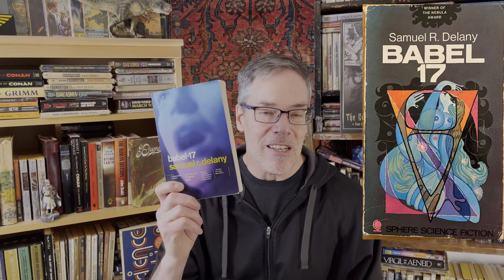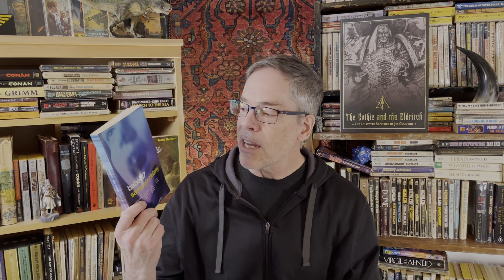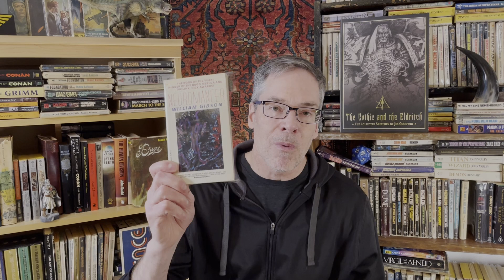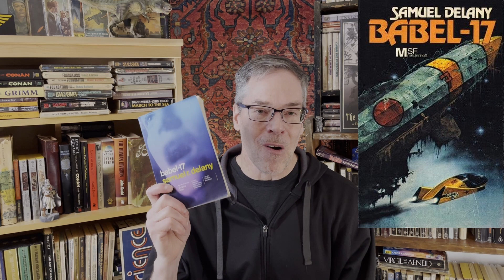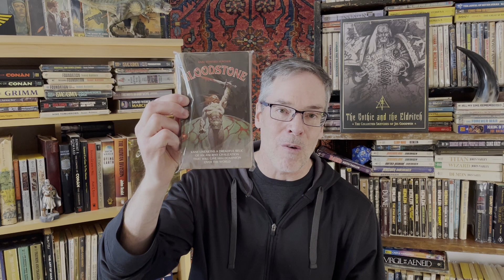Babel-17, GENIUS or just CRAZY ???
CORRECTIONS: Sigh...[SAPIR-WHORF HYPOTHESIS first proposed in 1929 NOT 1960s]. At the end of the video I'm referring to DELANY not Zelazny. that's what I get for shooting videos late at night!

A review of Samuel R. Delany's, Nebula Award winning Science Fiction novel, 'Babel-17'. A vintage SciFi classic in the Space Opera genre. Babel-17 revolves around Cryptology, linguistics, and the Sapir-Whorf Hypothesis. And is the precursor to Cyberpunk with a trans-humanist theme far in advance of William Gibson's novel 'Neuromancer'.